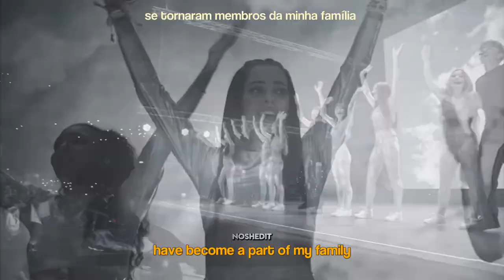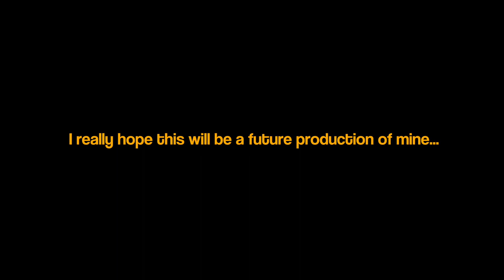𝐁𝐄𝐀𝐔𝐂𝐇𝐀𝐌𝐏 - 𝑇ℎ𝑒 𝐷𝑜𝑐𝑢𝑚𝑒𝑛𝑡𝑎𝑟𝑦 (Trailer)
Another production by me. Available only here and on my Instagram profile: noshedit.

Directed by: @esxtrela
Starring: @JoshBeauchamp1